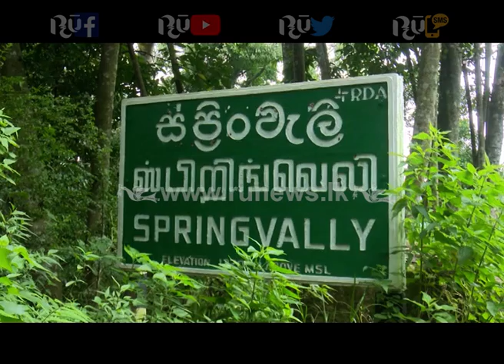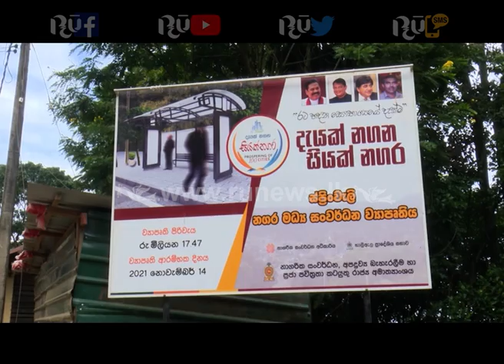බදුල්ල, ස්ප්‍රිංවැලි නගර සංවර්ධන ව්‍යාපෘතිය කඩිනම් කෙරේ...